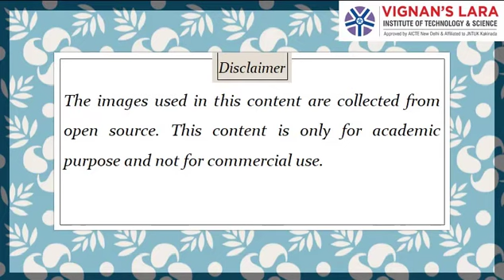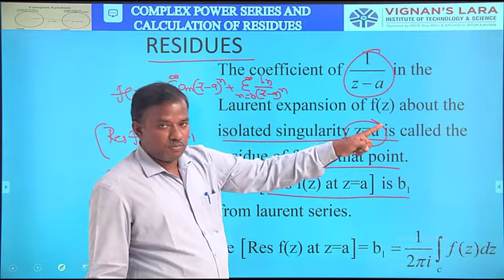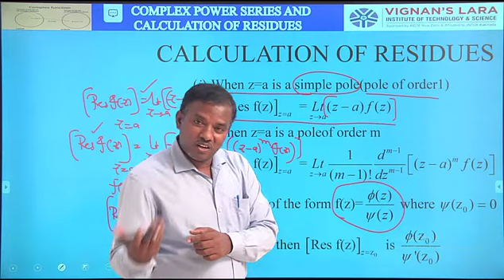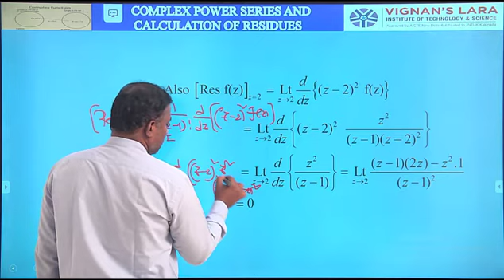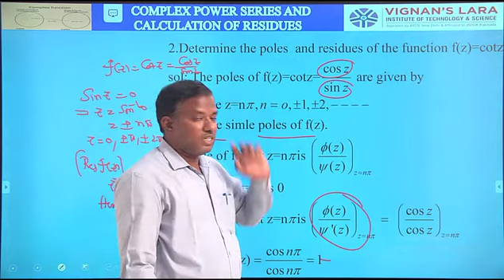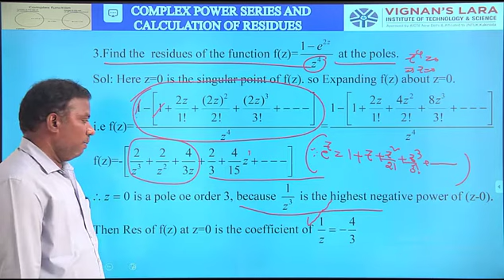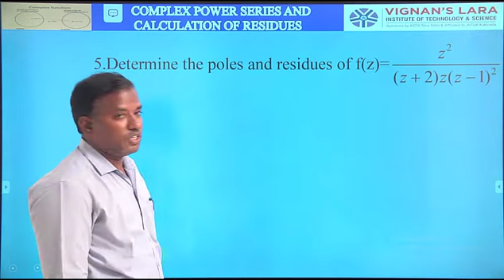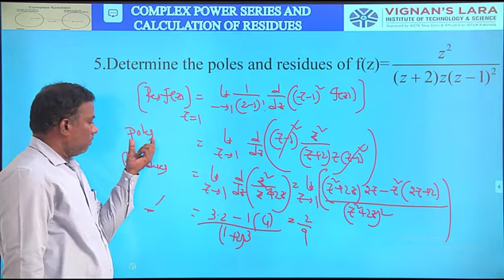cvsm lesson 6 UNIT 2